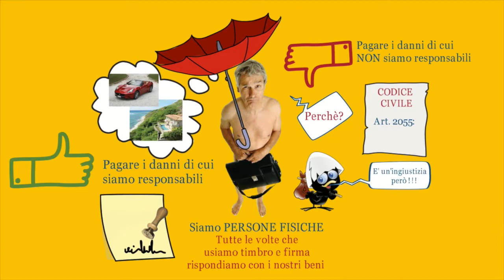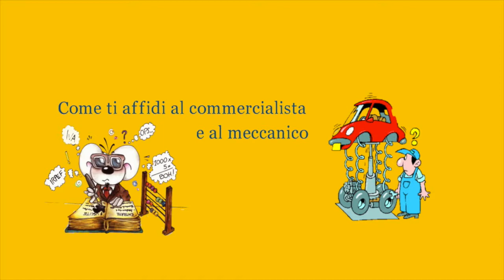🦉 LA CONDANNA IN SOLIDO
Videopillola [6.1.1.]

SEI ANCHE TU un libero professionista tecnico?
non sai proprio niente di “assicurazioni” e temi che la tua polizza non ti tutelerà?

Allora questo video fa proprio al caso tuo !  ti spiegherò DIFATTI cos’è la “condanna in solido”  e i rischi che corri se la tua polizza non ha questa importantissima garanzia

Mi presento: sono Cristina Marsetti, ingegnere dal 1994,  sono diventata broker assicurativo nel comprendere il complicato meccanismo di funzionamento delle polizze di responsabilità Civile e non trovando un intermediario che parlasse il nostro stesso  linguaggio tecnico a cui poter affidare la mia serenità e quella della mia famiglia

IL RISCHIO DEI PROFESSIONISTI

È questo! È si perché i professionisti sono PERSONE FISICHE pertanto devono risarcire i danni con i propri beni personali se la polizza non funziona

E non c’è scampo, credimi! Se anche costituisci una srl, nel momento in cui apponi la tua firma metti  in gioco i tuoi beni personali.

Evidentemente i professionisti devono pagare i danni di cui SONO RESPONSABILI. Questo è logico, è intuitivo ed è giusto. Però i professionisti potrebbero dover  pagare i danni  anche quando NON NE SONO RESPONSABILI

… non è logico, non è intuitivo e non è giusto, ma è così perché nel nostro Codice civile è prevista la possibilità di essere CONDANNATI IN SOLIDO. Ti spiego con un esempio di cosa si tratta.

Ipotizziamo che per un infortunio in cantiere il Giudice riconosca un risarcimento di 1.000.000 € ed individui 3 responsabili: l’impresa, responsabile al 60%, deve risarcire 600.000€, il DL, deve risarcire 100.000€ e il CSE 300.000€.
La condanna in solido comporta che se l’impresa non paga la sua parte di danno siano i professionisti a doverla pagare, in proporzione alle rispettive responsabilità.
Ma perché l’impresa non dovrebbe pagare la sua parte?
Perché le cause in Italia durano parecchi anni e quando il Giudice emette la sentenza l’impresa potrebbe non esistere più. Inoltre ci sono imprese che nascono già con l’idea di chiudere una volta realizzata l’opera, proprio per non dover risarcire i danni di un’esecuzione NON a regola d’arte.
Quindi in Italia (e solo in Italia) i Giudici condannano in solido TUTTI i responsabili di un danno PER GARANTIRE AL DANNEGGIATO l’intero RISARCIMENTO.  Non è giusto, è vero, che tu debba pagare un danno di cui NON sei responsabile, ma prendi atto che è così!
È molto importante pertanto che la tua polizza copra anche la condanna in solido altrimenti pagherà solo i 300.000€ qualora fossi il CSE e non gli ulteriori 450.000€ che dovrai pagare tu di tasca tua.

Così come ti affidi al medico ed al meccanico qualificato, è meglio, molto meglio, che per stipulare le tue polizze, ti avvali della consulenza di un intermediario specializzato, il cui valore non si misura all’atto della stipula rapportandolo a qualche euro in più o in meno sul premio di polizza, ma si constata nel momento del sinistro !